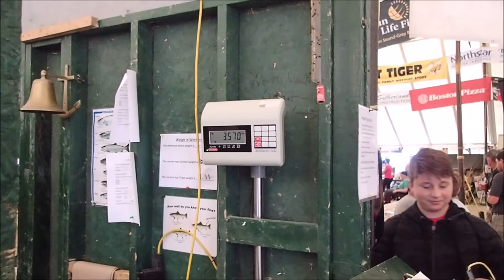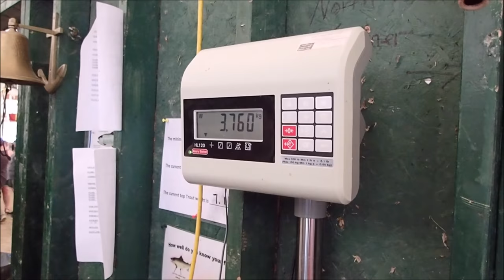Salmon Spectacular Morning Laker & Chinook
Johnny and I go out fishing the last Saturday of The Owen Sound Salmon Spectacular 2018.
John lands a "laker" (lake trout) and I catch another salmon.
Our fish were weighed in at the big tent at Georgian Shores Marina on the sponsored Giant Tiger Day.  We donate our fish one last time for the derby for 2018.
 John talks to "Jim" who tells us about the apparent quantity of fish caught so far and about the big lamprey that was turned in.  Thank you "Jim!"
I would also like to thank Johnny, who puts up with me filming our adventures and to all the people who ended up making appearances here and there on my videos.
This particular video is dedicated to Derick Henry who passed away a few days before the derby August 20, 2018.  Although we had never met, our sincere condolences go out to all who knew and loved him.
The music used part way through this video was "Open Sea Morning" by Puddle of Infinity.  It was free and provided by YouTube.
I love to read your kind comments please place them below.  🥰
For a full list of Owen Sound Salmon Spectacular sponsors, please
Here are some of them: